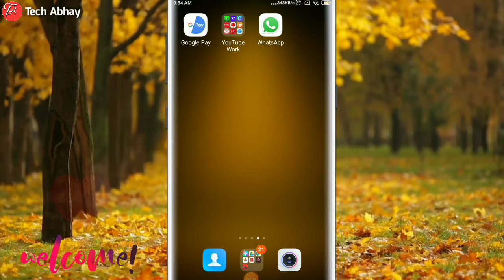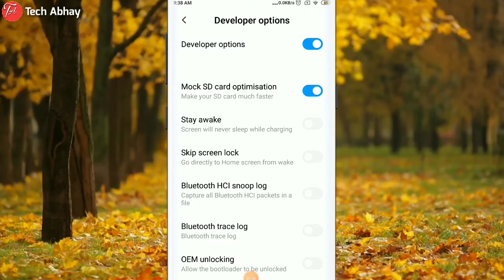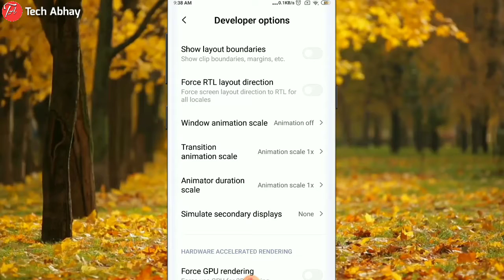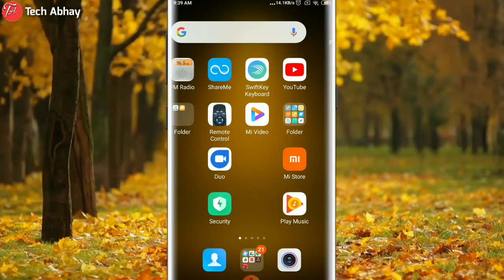Redmi Phone Speed Setting (any Redmi)|| How To Increase Speed Of Any Redmi Phone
Hello friends aaj ki is video me humne ye sikha hum kisi bhi Redmi ke device me devloper option on karke usme kuch setting karke apne device ki speed kam ya jyada kaise kar sakte hain to video puri dekhiye

Devloper option on setting in Mi

•setting•
•About•
•Miui Version Tap 4 times•
•Additional setting•
•Devloper on•

Thanks

Cover Topics
*How To Increase Speed Any Redmi*
*Redmi Speed Setting 2020*
*Mi Speed Setting 2020*
*Xiaomi Speed Setting 2020*
*Redmi ke phone me speed kaise badhaye*